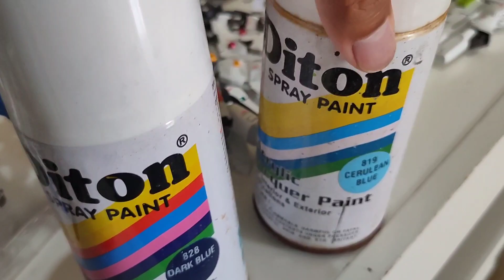Aneka Macam Warna Biru DITON yang cocok buat Gundam rakitbareng